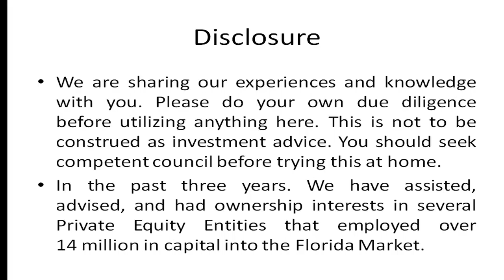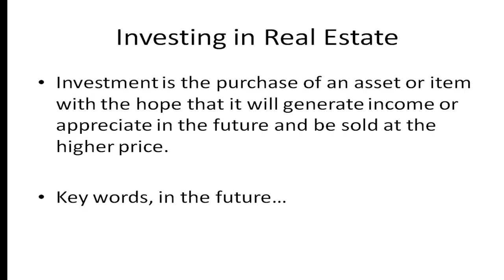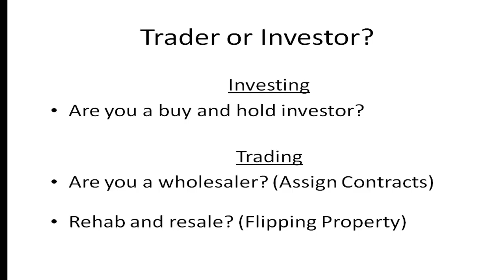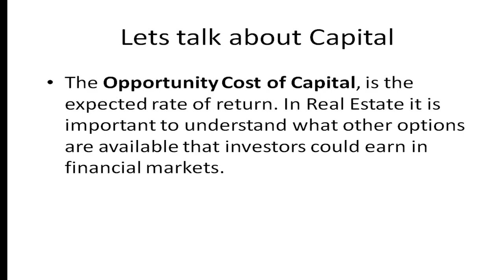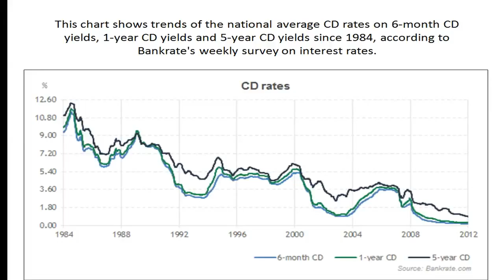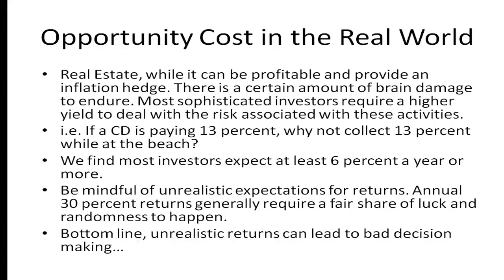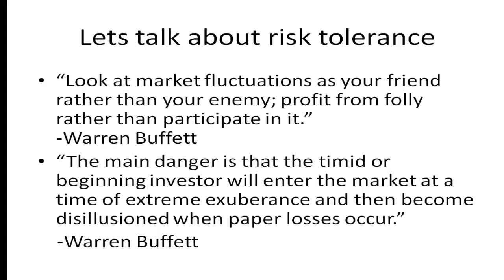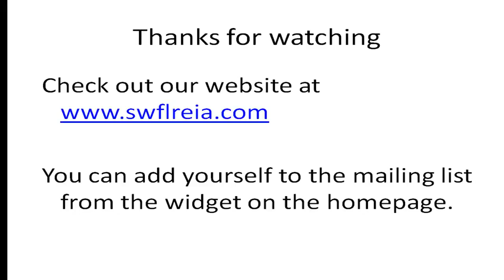How to invest in real estate